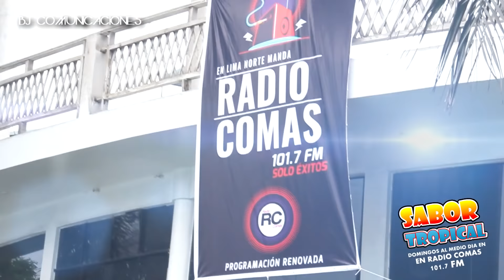El Lobo y La sociedad privada en el Anden 2017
El LOBO EN EL ANDEN